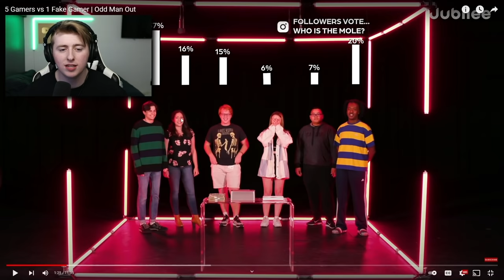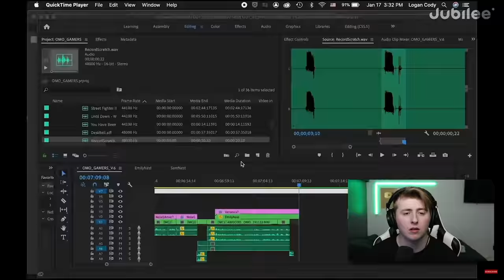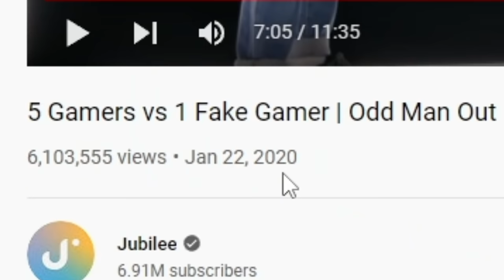5 Gamers Vs. 1 Fake Gamer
In todays video I react to 5 Gamers Vs. 1 Fake Gamer!